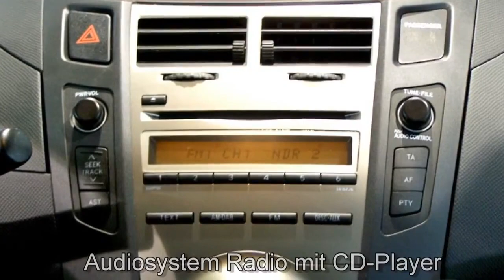Toyota Yaris Autohaus S+K